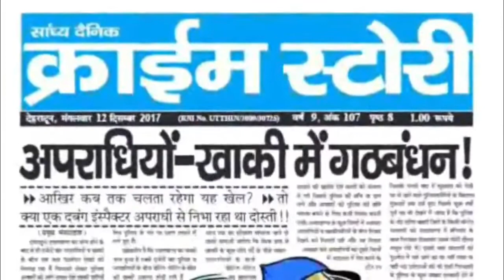अफसर नेताओ की भाषा बोलेगे तो कड़ी कार्यवाही होगी : डिप्टी सीएम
( क्राइम स्टोरी के लिए उत्तर प्रदेश के कौशाम्बी से शिवशंकर मोदनवाल की रिपोर्ट )

( क्राईम स्टोरी समाचार पत्र एवं क्राईम स्टोरी वेब न्यूज़ चैनल मे इनफोरमर, संवाददाता, ब्यूरो चीफ, कैमरामैन बनने के लिए सम्पर्क करे। अगर आपके पास है कोई भी समाचार तो उसे आप काईम स्टोरी की ईमेल आईडी पी सेन्ड कर फोन कर सूचना दे।